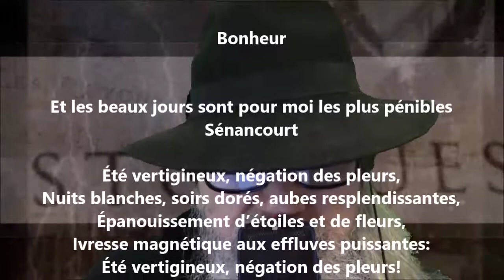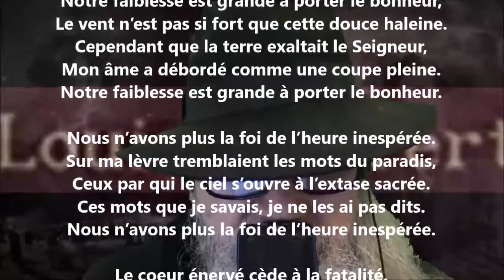Bonheur - Louisa Siefert lu par Yvon Jean